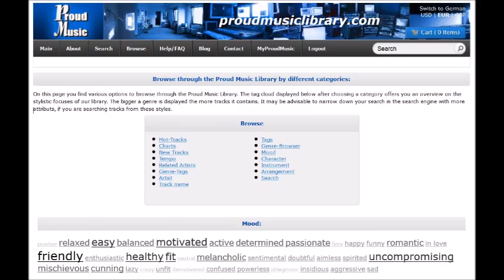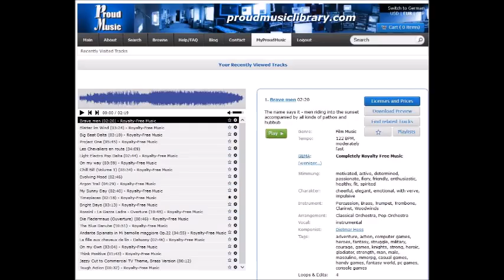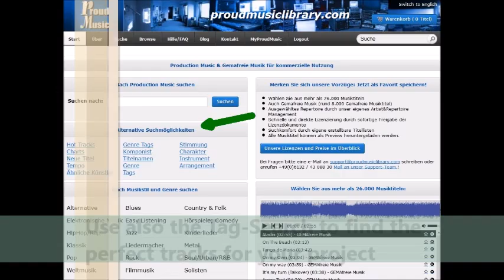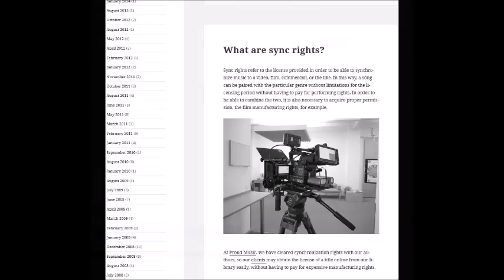breeze of freedom by Frank Herrlinger - Production Music - licensable here: proudmusiclibrary.com